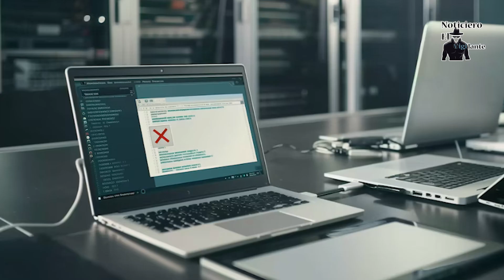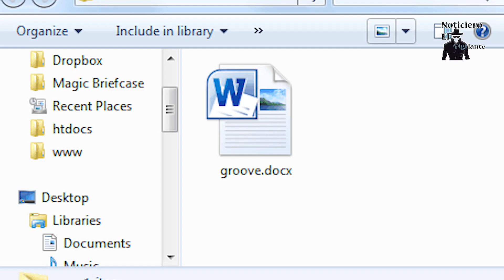Error en Microsoft Word elimina los documentos al guardarlos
La empresa ha identificado un problema en la versión 2409 del software, el cual provoca la eliminación